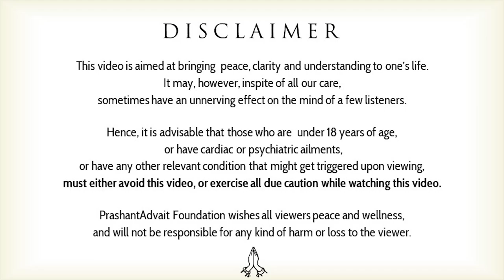Confidence-an illusion in duality || Acharya Prashant,with youth (2014)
Context:
Why we keep accumulating imaginary fear?
Why we need Confidence in all the Situaltion?
What is Real/Imaginary in our life?